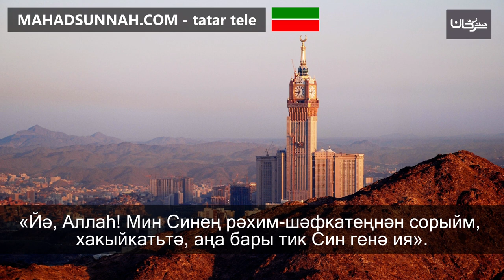«Йә, Аллаһ! Мин Синең рәхим-шәфкатеңнән сорыйм, хакыйкатьтә, аңа бары тик Син генә ия».